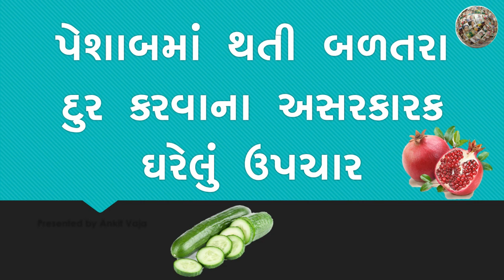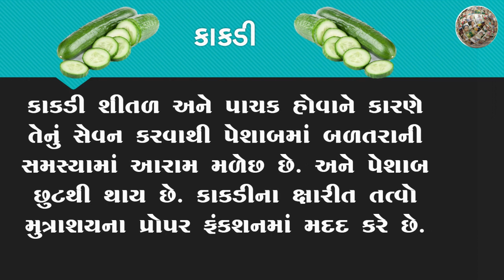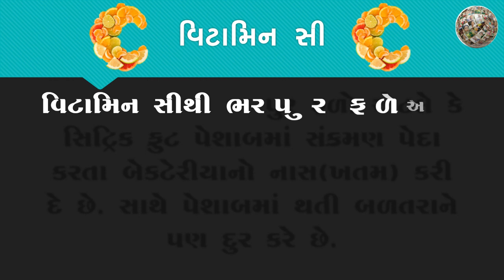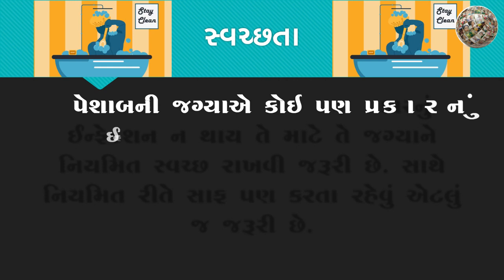પેશાબમાં થતી બળતરા દૂર કરવા માટેના અસરકારક ઘરેલુ ઉપચાર | Home Remedies For Urine Infection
વેન્ટીલેટર પર રહેલા દર્દીઓ પણ સાજા થઇ રહ્યા છે જાણી લો જલ્દી આ એક સફળ આયુર્વેદિક ઉપાય | Ventilator
શરદી, ખાશી, તાવ, સુસ્તી અને પેટમાં થતો વાયુ જેવા રોગ માં રાહત આપશે તુલસીના પાનનો ઉકાળો | 2021
શરદી, ઉધરસ અને કફ માં ખૂબ જ ફાયદાકારક કફ  સીરપ ઘરે બેઠા બનાવો | Home Made Cough Syrup
લીંબુનો આ 1 ઉપાય શરીરમાં રહેલ કફ એક જ દિવસમાં બહાર કાઢી નાખશે | Corona Home Treatment 100% Effective
સાંધાના દુખાવા અને શરીરના સોજા માં રાહત મળશે આ 1 તેલ ની માલીશ | Body - Joint Pain

શરદી, ઉધરસ, મંદાગ્નિ, અરૂચી, શૂળ, સ્વરભેદ, મૂર્છા અને કૃમિ નાશ માટે શ્રેષ્ઠ દવા ત્રિકટુ ચૂર્ણ 2020
કોરોના માટે આટલું કરો | કોરોનાથી બચવા જરૂરી છે સશક્ત શરીર. તો કોરોના માટે આ 10 ઉપાય કરો.
આંખનું તેજ અને રોશની વધારવા માટે ઘરેલુ ઉપચાર, મસાજ, એક્યુપ્રેશર | Home Remedies for Clear Eye Vision
बहुत सारे रोग से राहत मिलेगी सिर्फ जेष्ठ मध / मुलेठी से | Home Remedies of Jeshthamadh/Mulethi 2020
કોઈપણ પ્રકારના તાવને મટાડવા માટેના અસરકારક ઘરેલુ ઉપચાર | Best Home Remedies For All Type of Fever
એકદમ સરળ અને અસરકારક છે આ એક કસરત જાણો 12 ફાયદા વિશે | One Easy Exercise 12 Benefits
ડીલેવરી પછી પેટની ચરબી ઓછી કરવા માટેના 11 ઘરેલુ ઉપચાર | Weight Loss For New Mom After Delivery 2020